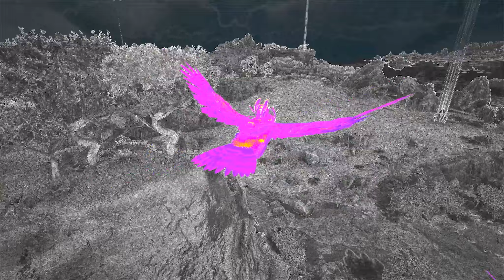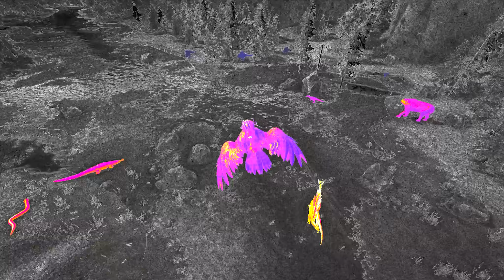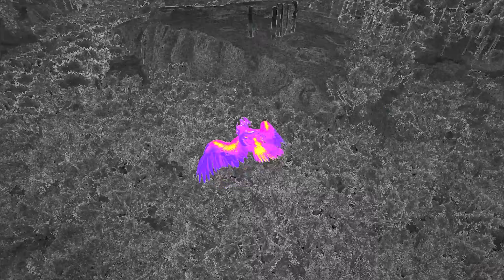ARk FJORDUR EP 57 Domando a primeira Rhyniognatha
Uma Nova Série de ARK: Survival Evolved no Mapa Fjordur com altas aventuras no mapa com objetivos de sobreviver, doma vários Dinossauros,  explorar o mapa, e o objetivo final derrotar o Chefão do mapa Fjordur

Segue no Instagram fique por dentro de todas as novidades do canal